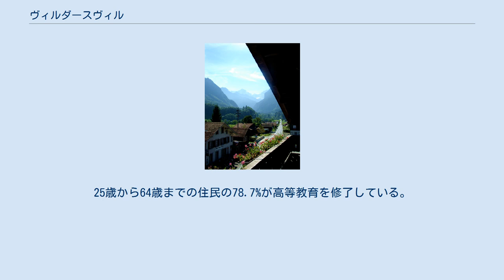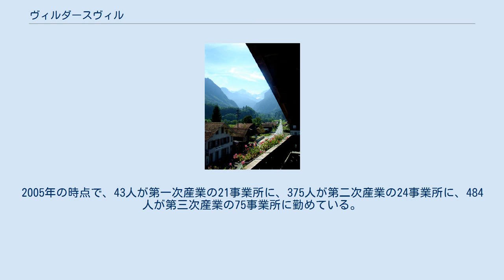ヴィルダースヴィル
ヴィルダースヴィル（独: Wilderswil）は、スイスのベルン州にある基礎自治体（ゲマインデ）。
 インターラーケンの南4km、ザクセテンバッハ川がリュートシーネ川に合流するベーデリー地方（トゥーン湖とブリエンツ湖のあいだ）の南端に位置する。
付近にはアイガー、メンヒ、ユングフラウのそうそうたる名山が連なる。
ゲマインデの最高地点は2413m。
 このあたりには600年ごろにアラマンニ人が流入し、地名もこのころ付けられたとされる。
1895年にホテル建設のため地盤を掘削したところ、18体の人骨と副葬品が収められた15基の墓が見つかった。
 村が文献に初出するのは1224年のことで、ローテンフルー＝ヴィルダースヴィル男爵からヴァエディスヴィル男爵、ヴァイゼンバーク男爵、シャルナハタール男爵へと領主が転々とした。
1500年ごろにベルン市の影響下に置かれた。
 街並み ユングフラウ観光の中心地として、町内には900床のベッドを備えた16軒のホテルないしモーテルがある。
ほかにも別荘が300軒と、夏季限定のキャンプ場が1箇所ある。
 A8高速道路やインターラーケンから鉄道でのアクセスが便利。
ヴィルダースヴィル駅はシーニゲ・プラッテ鉄道とベルナーオーバーラント鉄道が乗り入れるターミナル駅である。
 総面積13.5平方キロのうち21.7%が農業用地、55.9%が森林、7.9%が開拓地（建造物および道路）、14.5%が非生産地（河川、氷河および山岳）で占められる。
 2010年末現在の総人口は2501人である。
2007年には人口の8.3%が外国籍の人々で占められていた。
ここ10年間の人口増加率は18.5%である。
住民の94.5%がドイツ語を、1.0%がクロアチア語を、0.9%がイタリア語をそれぞれ母語とする。
 直近の2007年の選挙で最も票を集めたのは国民党で、投票総数の35.4%が流れた。
以下、自由民主党（18.4%）、社会民主党（16.7%）、緑の党（12.3%）の順に続いた。
 2000年の人口構成は19歳以下が25%、20歳から64歳が59.6%、65歳以上が15.5%であった。
25歳から64歳までの住民の78.7%が高等教育を修了している。
 失業率は2.69%である。
2005年の時点で、43人が第一次産業の21事業所に、375人が第二次産業の24事業所に、484人が第三次産業の75事業所に勤めている。